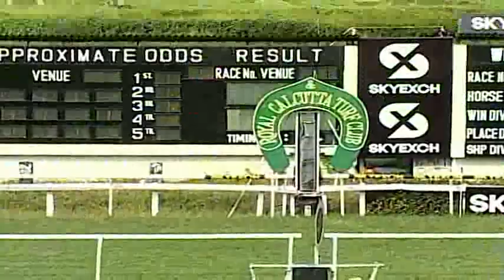SILVERITA wins The Replicate Handicap